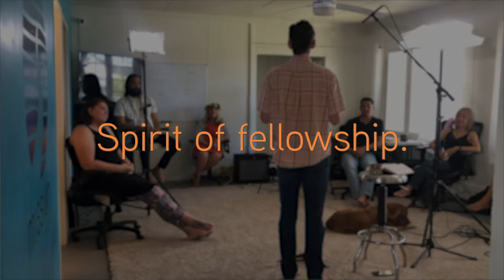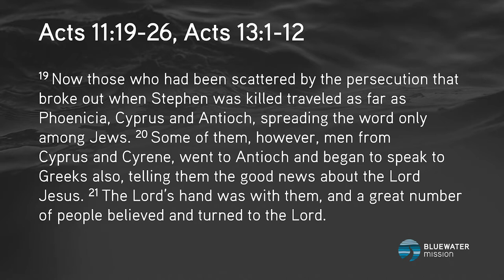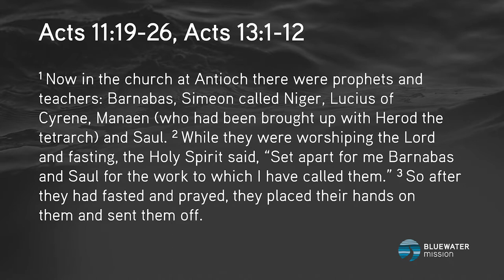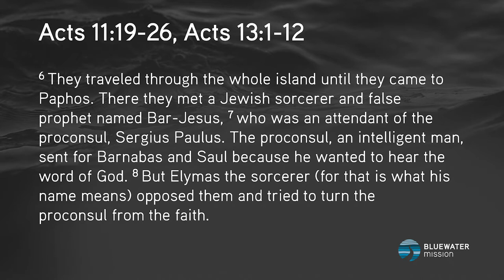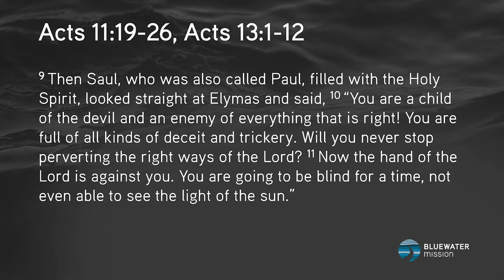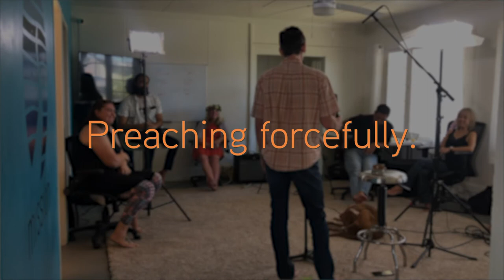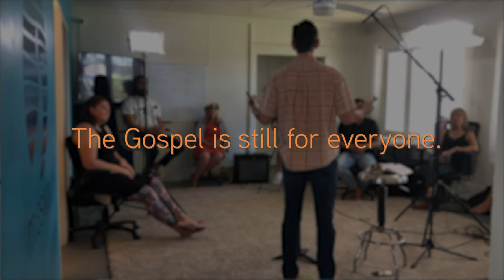06/28/2020 Sermon - Gather, Go, Gather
Bluewater Mission Pastor - Dr. Jordan Seng
In a Series on the Book of Acts
Acts 11:19-26, Acts 13:1-12